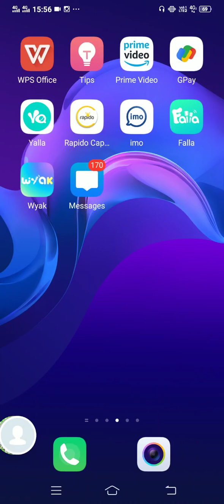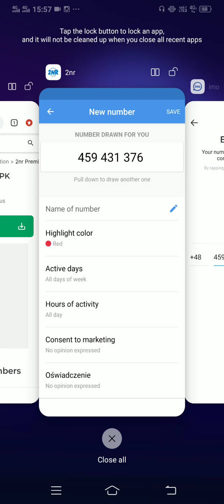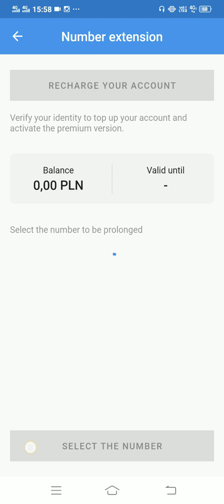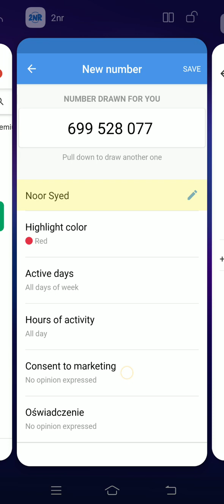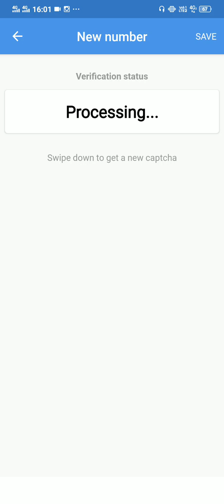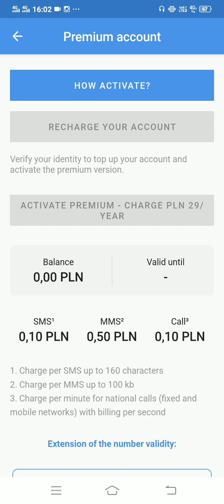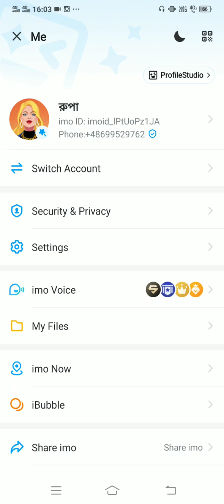IMO fake number id